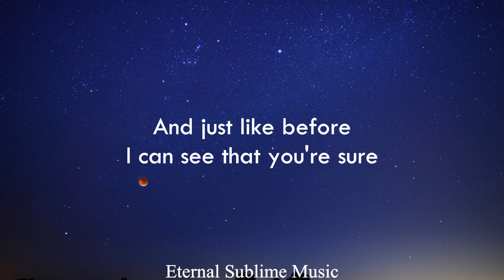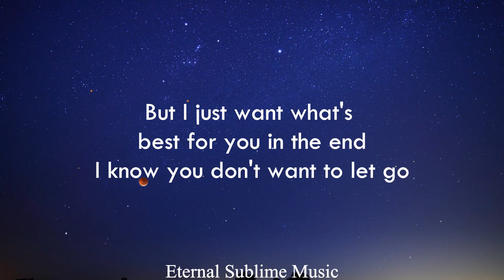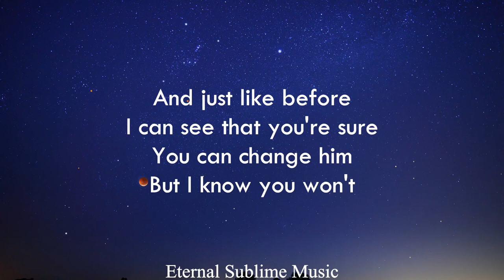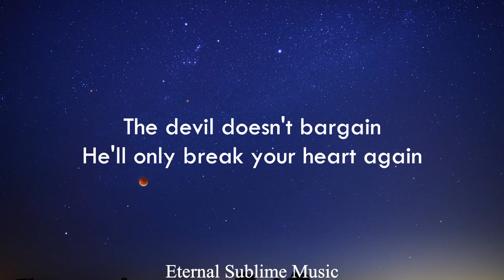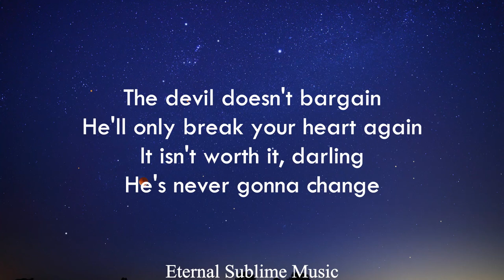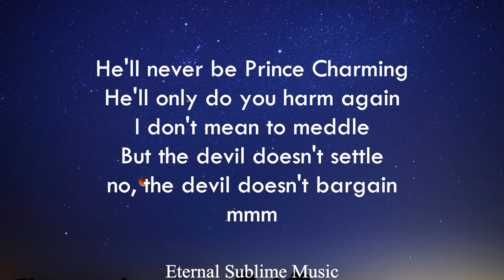Alec Benjamin - Devil doesn't bargain lyric video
Mmm
The devil doesn't bargain
Mmm

Mmm
Mmm

Mmm
Mmm
Mmm
Mmm

tags (ignore)